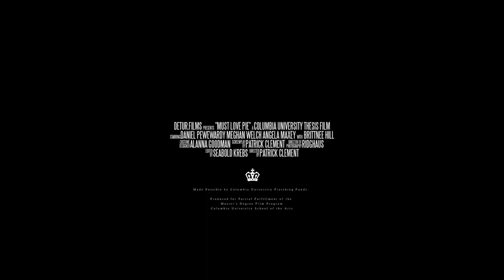Must Love Pie Trailer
A lonely man finds a love connection.

Plays at the Green Bay Film Festival
February 27th , 1:45pm at St. Norbert College Performing Arts Center- Walter Theatre